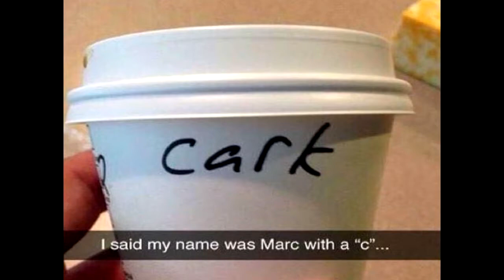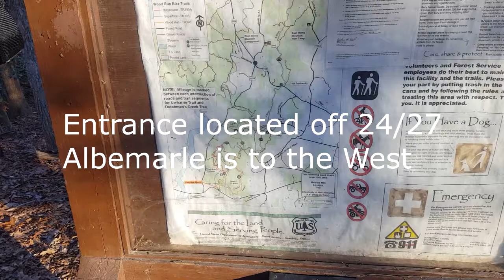Uwharrie02 - GeerTop tent setup and review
Part 2 of my Uwharrie gear test